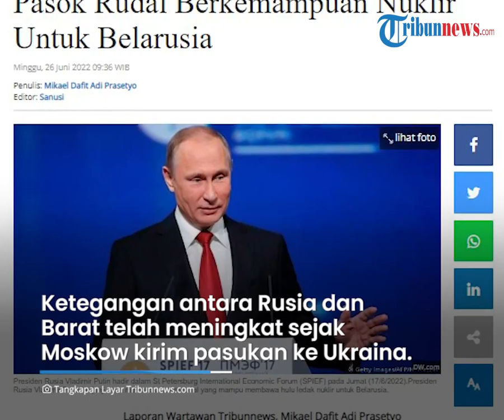Bantu Serang Ukraina, Kini Vladimir Putin Siap Pasok Rudal Berkemampuan Nuklir untuk Belarusia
TRIBUN-VIDEO.COM - Beberapa waktu lalu dikabarkan Belarus memberikan serangan ke Ukraina.

Pasca serangan tersebut, Presiden Rusia, Vladimir Putin berjanji akan memasok sistem rudal yang bisa membawa hulu ledak nuklir untuk Belarusia.

Hal itu dilakukan pasca Presiden Belarusia, Alexander Lukashenko menyatakan keprihatinannya tentang kebijakan agresif, konfrontif dan menjijikan dari Lituania dan Polandia.

Dalam pertemuan yang dilakukan d St. Petersburg tersebut, Lukashenko meminta Putin untuk membantu Belarusia dalam meningkatkan respons simetris terhadap penerbangan bersenjata nuklir oleh NATO di dekat perbatasan Belarusia.

Menanggapi permintaan tersebut, Juru Bicara Kementerian Luar Negeri Rusia menyebut, sistem rudal taktis Iskander-M ke Belarusia.

Beberapa di antaranya seperti rudal balistik dan rudal jelajah, baik dalam versi konvensional maupun nuklir.

"Kami akan mengirim sistem rudal taktis Iskander-M ke Belarusia, yang dapat menggunakan rudal balistik dan rudal jelajah, baik dalam versi konvensional maupun nuklir," katanya.

Secara khusus, Lukashenko juga meminta bantuan Putin untuk membuat pesawat militer Belarusia berkemampuan nuklir.

Ketegangan antara Rusia dan Barat telah meningkat sejak Moskow mengirim pasukan ke Ukraina empat bulan lalu.

Selain itu Moskow juga menuduh NATO berencana untuk mengakui Ukraina dan menggunakannya untuk mengancam Rusia.

(Tribun-Video.com/Tribunnews.com)

Artikel ini telah tayang di Tribunnews.com dengan judul Presiden Rusia Vladimir Putin Siap Pasok Rudal Berkemampuan Nuklir Untuk Belarusia,
Penulis: Mikael Dafit Adi Prasetyo
Editor: Sanusi